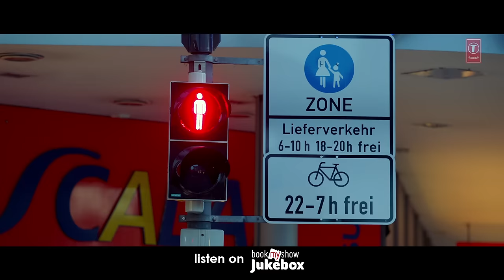Bheete Nahin Rehna (Female) Video Song | Raja Abroadiya | Simar Kaur | Mukhtar Sahota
Presenting video song  Bheete Nahin Rehna (Female) from the movie Raja Abroadiya. This Movie is Directed By Lakhwinder Shabla and Produced By Lakhwinder Shabla.

Star Cast – Robin Sohi, Vaishnavi Patwardhan, Harry Verma & Others

Song: Bheete Nahin Rehna (Female)
Singers: Simar Kaur
Lyrics: Shammi Jalandhari
Composition: Original – Hijo De La Luna
Mix & Master: Mukhtar Sahota
Music Label: T-Series